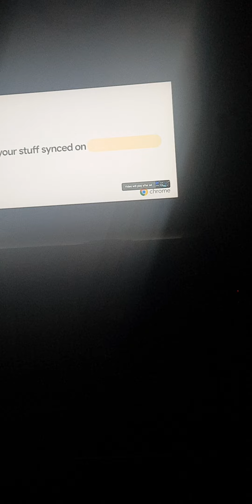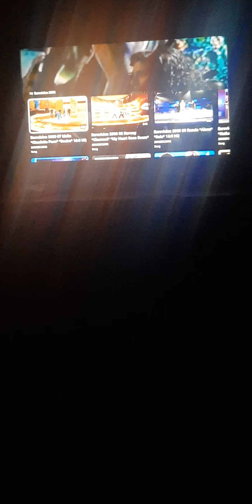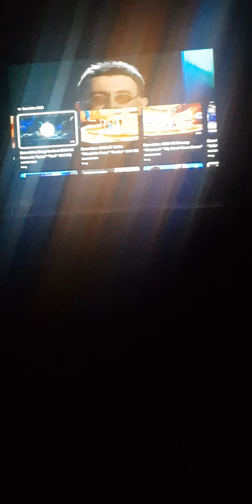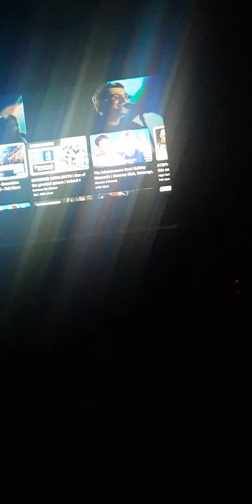Eurovision song contest 2000 song 6 Romania